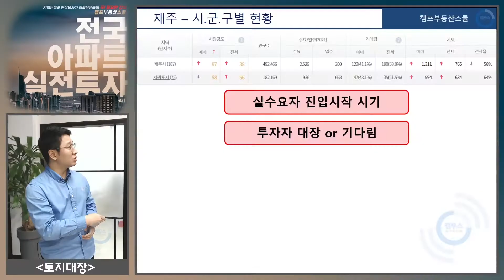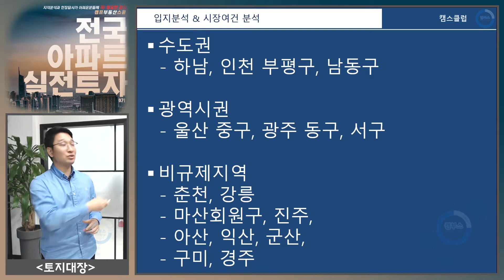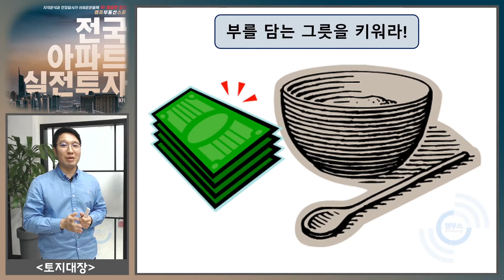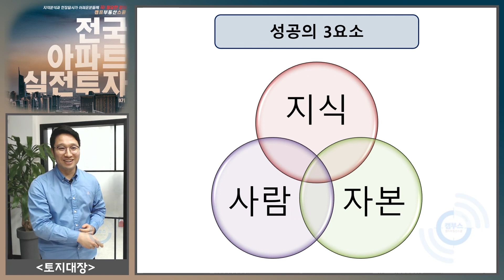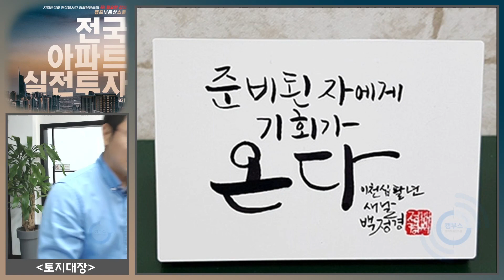2021년 부동산전망 및 투자전략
2021년 부동산전망 및 투자전략

강사: 토지대장
한 권으로 끝내는 토지 투자 성공공식